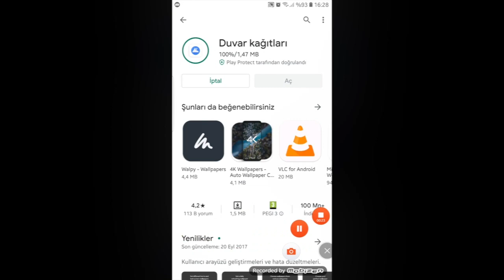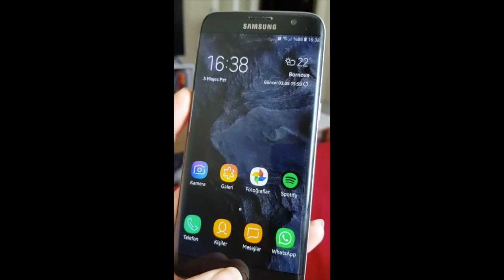Xiaomi MIUI 12 Süper Duvar Kağıtları Diğer Android Telefonlara Nasıl Yüklenir?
Yeni videolar hakkındaki önerilerinizi de yorumlar bölümünde bana ulaştırabilirsiniz.